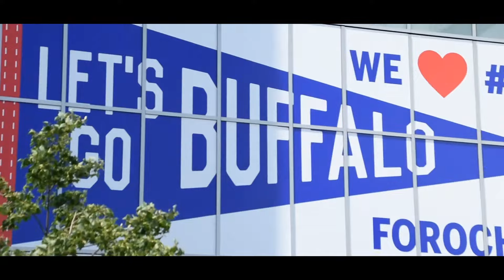Josh Allen's Josh's Jaqs | AVAILABLE NOW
Josh Allen's Second Edition of Josh's Jaqs is finally here! Josh's Jaqs can be found at Wegmans Food Markets and online at plbse.com. A portion of the proceeds benefit Oishei Children's Hospital of Buffalo.